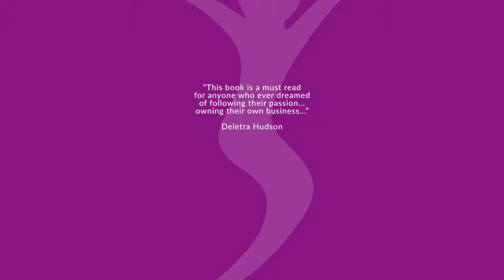Book trailer video sample